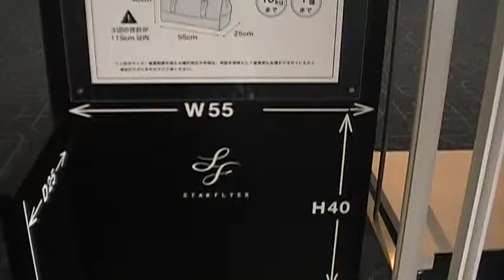スタフラーヤーの機内持ち込みスケール